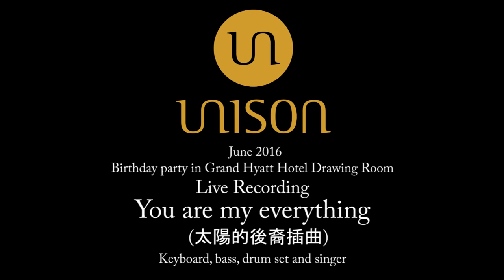You are my everything(太陽的後裔插曲) - Live Recording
June 2016
Birthday party in Grand Hyatt Hotel Drawing Room
Keyboard, bass, drum set and singer